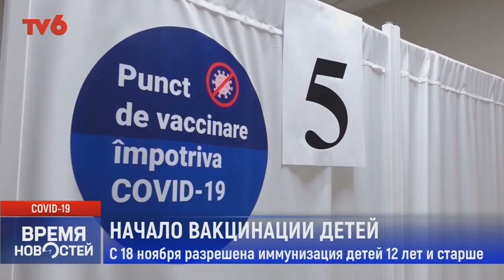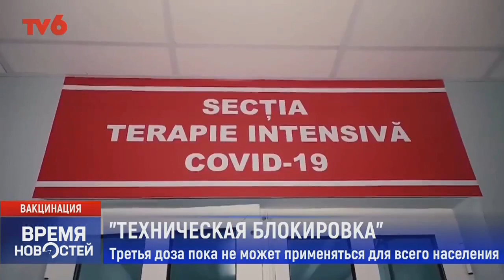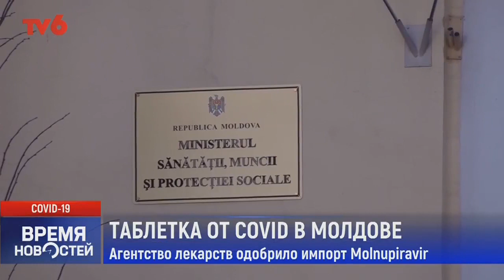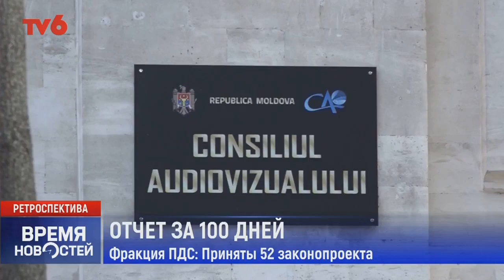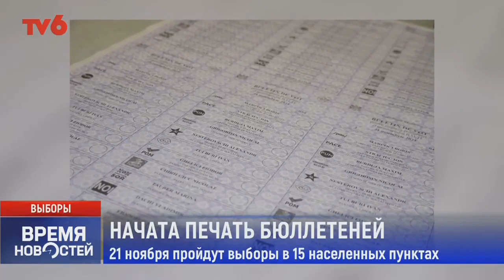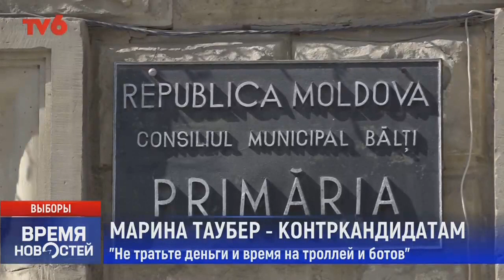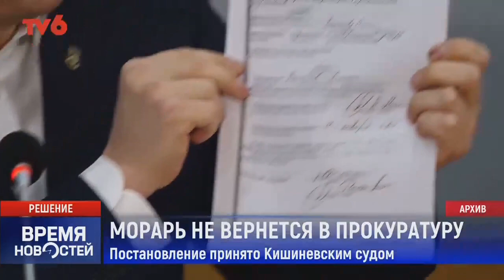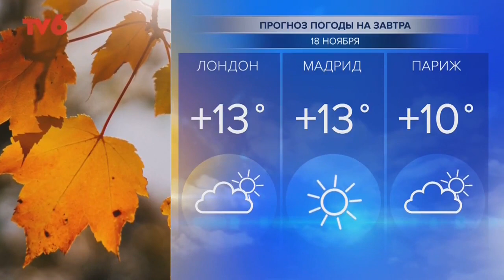Время Новостей на TV6 2021-11-17 | 21:00